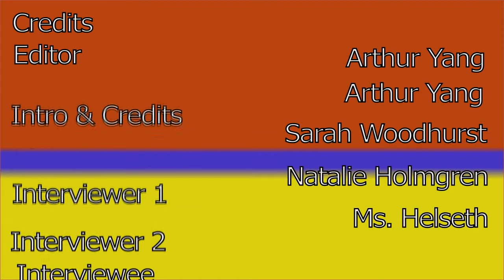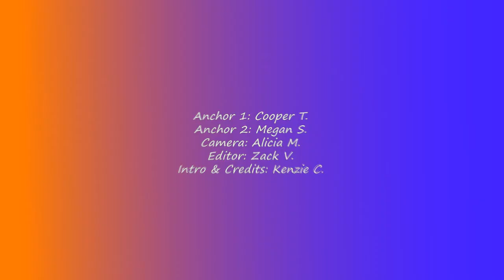SJHS Video Announcements - November 17, 2015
Daily video announcements for Santan JHS in Chandler, Arizona (Tuesday, November 17, 2015)